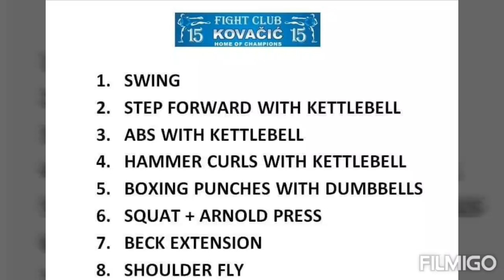Savate trening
Trener: Siniša Kovačić